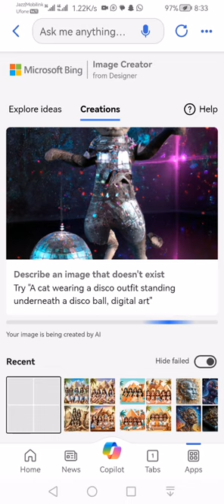Painting of Hijabi Girl holding transparant umbrella